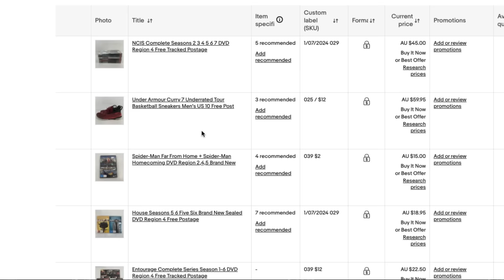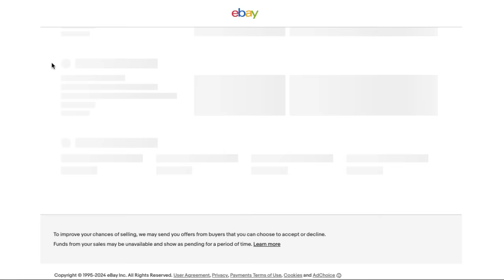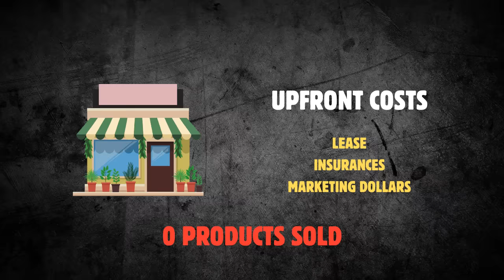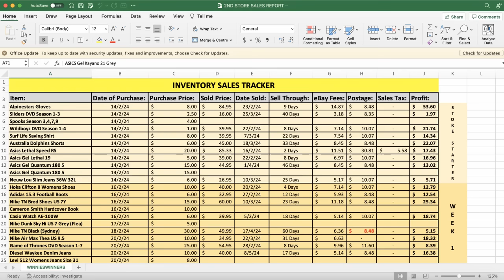Why Most eBay Resellers Won't Make a Full-Time Living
You can, but you'll need to change what you're doing.